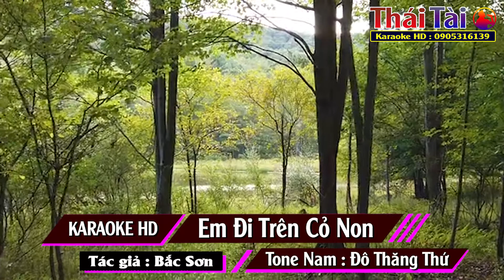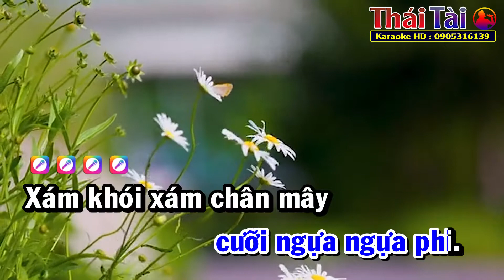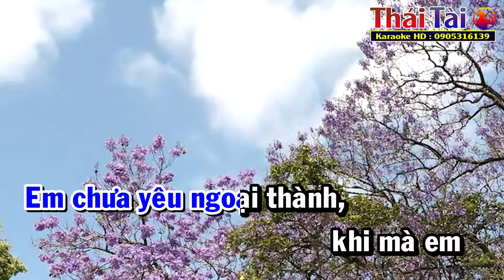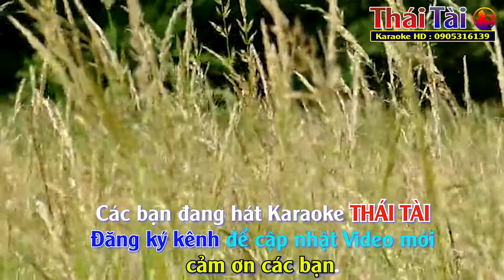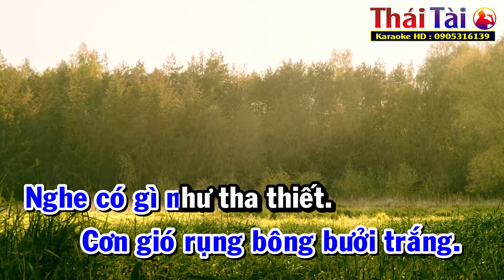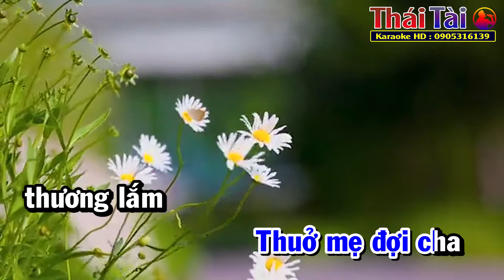Karaoke Em Đi Trên Cỏ Non Tone Nam - Thái Tài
❖ Bài hát : Em Đi Trên Cỏ Non
❖ Sáng tác : Bắc Sơn
❖ Thể loại :  karaoke
❖ Trình bày : Thái Tài